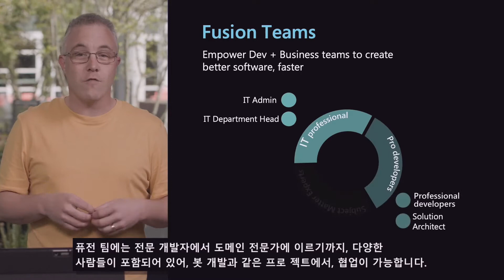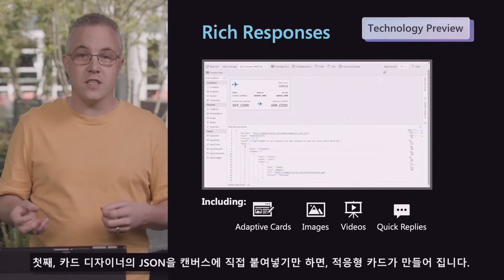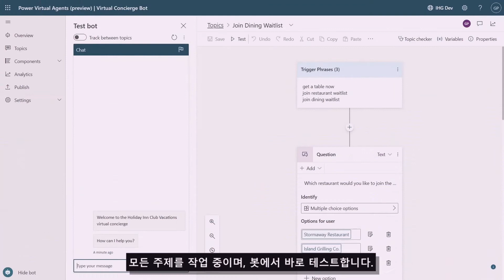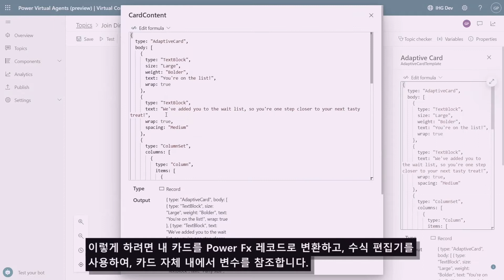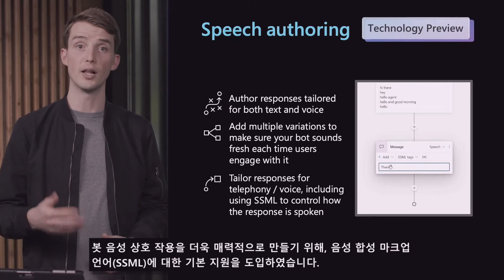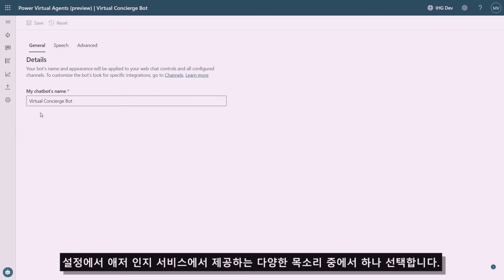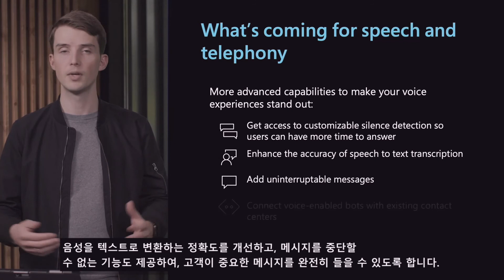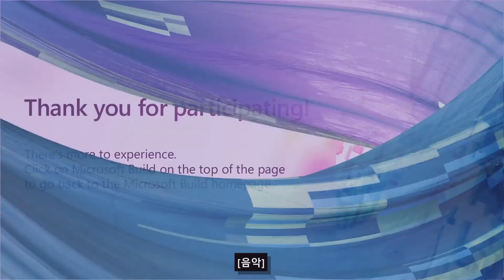MVP Microsoft Build After Party(2번째 이야기) - 비개발자와 전문 개발자가 한 서비스에서 더 멋진 대화형 챗봇을 만드는 방법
MVP Microsoft Build After Party (2번째 이야기) - 챗봇
모두를 위한 클라우드 자동화 및 대화형 봇 개발을 가속화하는 방법
일시 : 2022년 6월 10일(금) 오후 8시 - 오후 9시 30분
장소 : 온라인 팀즈 회의

안녕하세요?
이번 Microsoft Build 2022 행사 재미있게 잘 들으셨나요?
BRK43_How to accelerate cloud automation and conversational bot development for developers 세션을 같이 보고, 이야기 나누는 시간을 가지려고 합니다.

"개발자를 위한 Power Platform의 최신 발표 내용을 듣고 조직을 위한 자동화 및 대화형 봇 구축 도구의 힘을 활용하십시오. 개발자와 도메인 전문가로 구성된 퓨전 팀이 Power Automate 및 Power Virtual Agents와 함께 강력한 Azure 기능을 사용하여 협업, 배포 및 확장하는 방법을 알아보세요."

1. 소개 및 인사 - 10분
2. 세션 - 50분
3. 질문 및 토의 - 20분
토의 진행자 : 이재석, 김홍석, 강연정
MS 챗봇에 대해 알아가는 시간이 되었으면 좋겠습니다

[시간]
00:00 인사말 소개
00:21 퓨전팀
02:41 고급 응답 기능들
03:42 Power FX
04:36 고객 사례, Holiday Inn
10:04 음성 챗봇
11:00 전화 기능
11:49 데모
16:25 인프라, 거버넌스
18:07 마무리